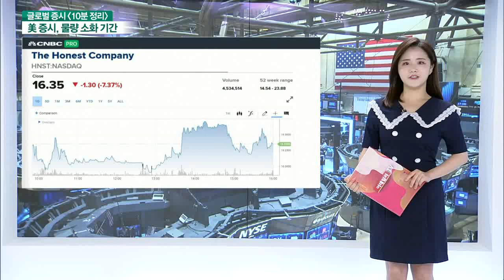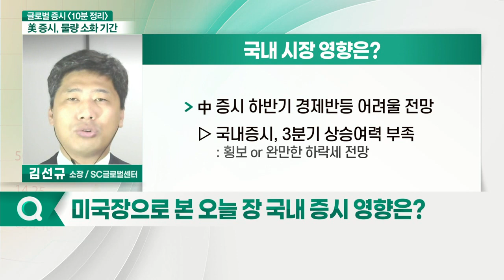美 연준 조기 테이퍼링 발언... 오늘 국내 증시 영향은?_글로벌 증시 전문가 시각 (20210618)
-  美 연준 조기 테이퍼링 발언... 외국인 자금 유입 지연 주목
- FOMC 회의 매파적 영향 주목: 달러화 강세 속 금값 폭락... 韓 금통위, 금리 인상 가능성 주목
- 원자재 시장 차익실현 매물에 급락... 원자재 압박 하락: 제조업 반등 가능성 주목
- 中 증시 하반기 경제 반등 어려울 전망... 3분기 상승여력 부족: 횡보 or 완만한 하락세 전망